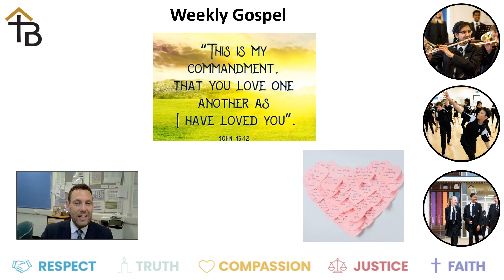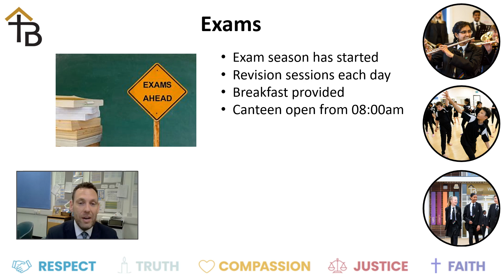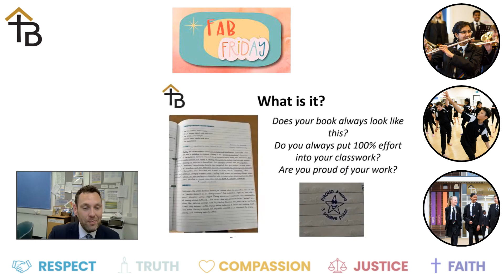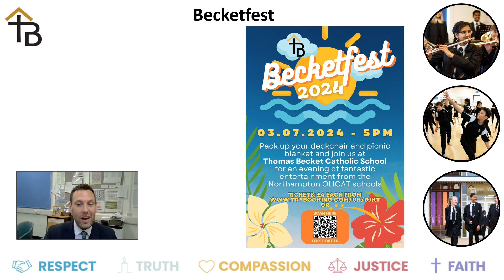Headteacher Bulletin W/C 06.05.24